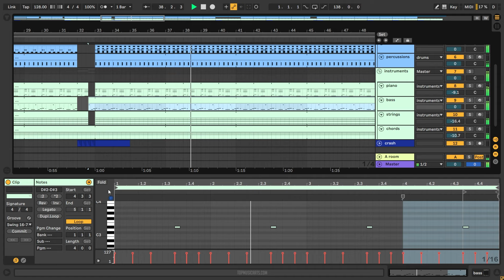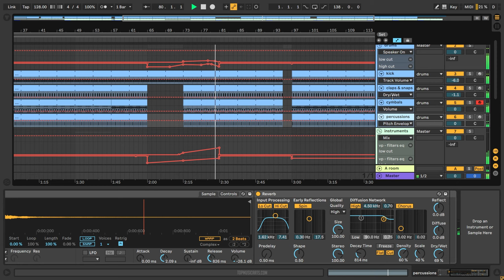Oden & Fatzo, Poppy Baskcomb - Tell Me What You Want (Ableton Remake)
⚙ Template Specifications ⚙
📌Song Key: Bb Minor
📌Time Length: 4:18
📌Genre: House